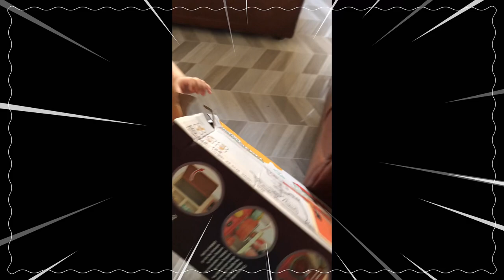SHOPEE BUDOL | KITCHEN TOYS 🍽 | UNBOXING